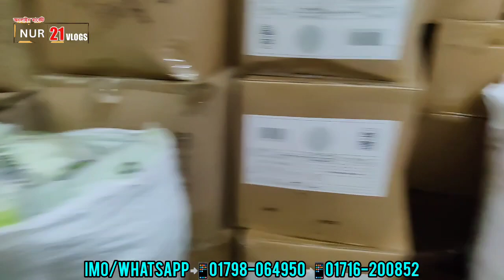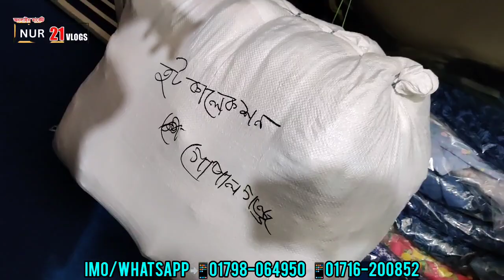ঈদকে ঘিরে নতুন কালেকশন 🔥এক্সপোর্ট কোয়ালিটি পোশাকের গোমড় জানুন | export Buisness idea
হোলসেল পয়েন্ট
সেক্টর নং-০৯ রোড নং -০২ বাড়ি নং -৪৫ (নিচতলা ) উত্তরা , ঢাকা

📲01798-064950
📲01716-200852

/nur21vlogs